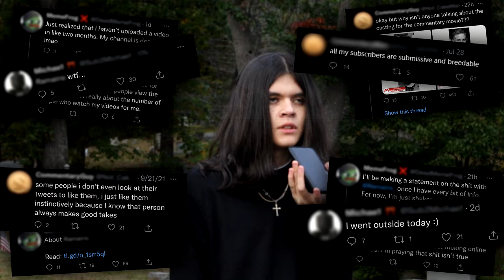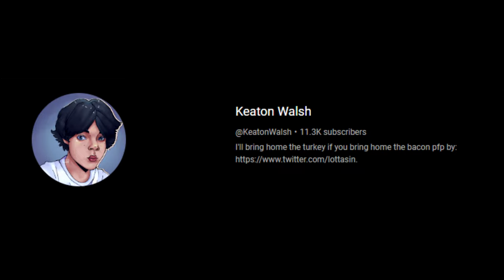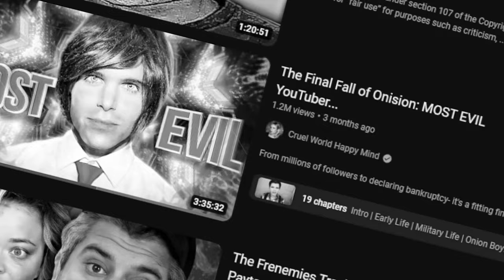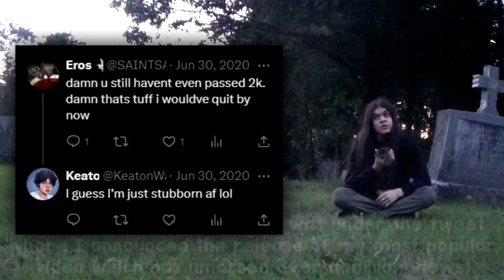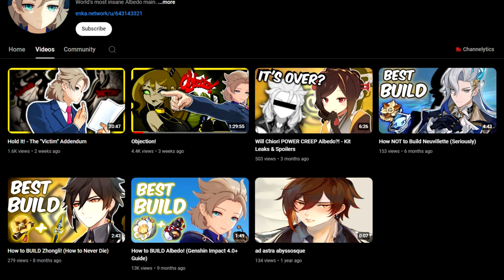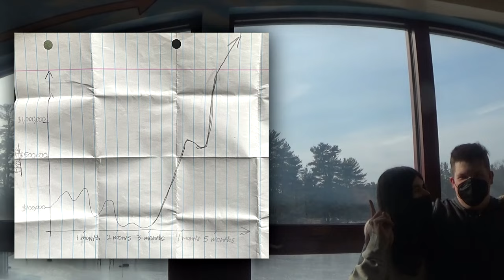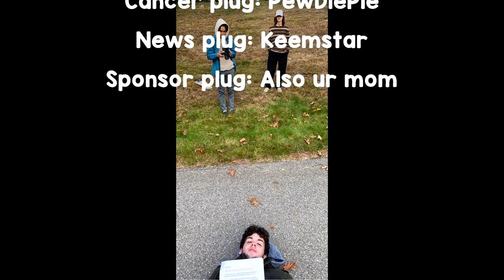Why YouTubers Quit (ft. Database Productions)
I'll bring home the turkey if you bring home the bacon.

I started filming this video in October of 2021, continued in August 2023, and then finished it just a couple weeks ago (which is why my hair is at various different lengths throughout). This video has taken me far too long to make, and with the way things are going right now it might just be the last video I make before going on an indefinite hiatus with this channel. So until then, enjoy the last video I make for now and hopefully some of you out there who make videos will relate.

Special thanks to @Devinium, Peyton, and Cyan for helping me film in the cemetery and thanks to @AdepteyeOnline for the borrowed voice.